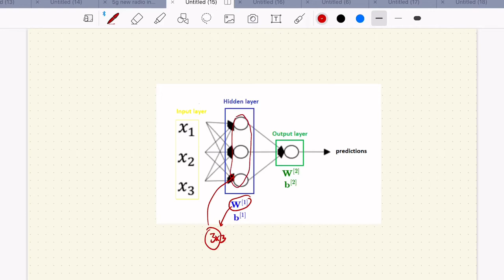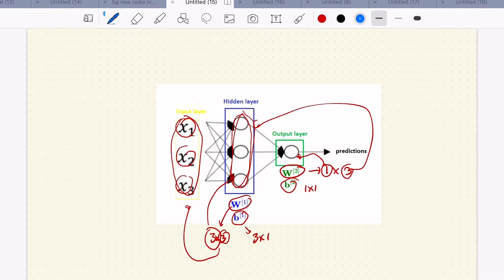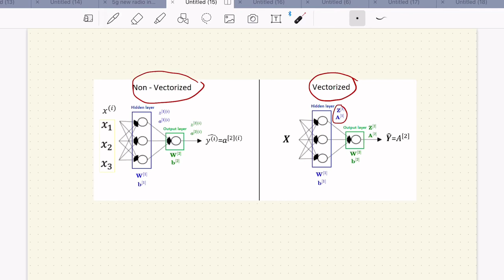Deep Learning Module 1 Part 12: Training Neural Network with m Training Samples